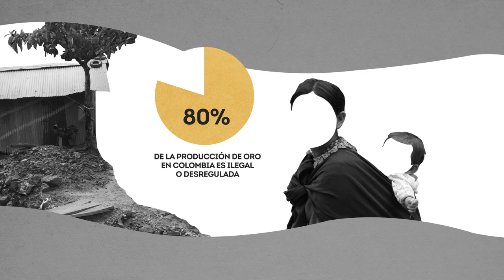Descubre lo que el oro de tu móvil esconde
Colombia es uno de los países más bellos para vivir.
Pero también es uno de los países donde más personas se han visto forzadas a abandonar su hogar por culpa de la violencia.
A pesar de los avances hacia la paz, hay grupos armados que siguen provocando el desplazamiento forzoso de la población, explotación sexual, trabajo forzado y tráfico de personas.
¿Sabías que existe una conexión entre esa violencia y nuestro modelo de consumo?
El oro.
Un metal precioso, presente en joyas, lingotes, y en un dispositivo que siempre tienes a mano:
Tu teléfono móvil.
El oro se utiliza en los circuitos impresos que unen sus microchips.
Se estima que el 80% de la producción de oro en Colombia es ilegal o desregulada. Esto facilita la intromisión de grupos criminales que lo usan para financiarse, para el contrabando y para el blanqueo de capitales.
Los grupos armados ganan millones de dólares cada año mediante el comercio del oro.
¿Adivina qué compran?
Por eso el oro es uno de los llamados “minerales en conflicto”.
Como tenemos un papel en alimentar la violencia, por muy inconsciente e involuntario que sea, también podemos contribuir a  terminar con ella.
En la ONG ALBOAN proponemos contactar con representantes políticos, administraciones públicas y empresas y decirles que queremos “tecnología libre de conflicto”.
Firma.
2-  Dona a ALBOAN tu móvil viejo.
3-  Colabora económicamente.